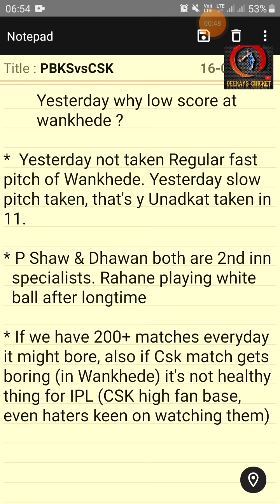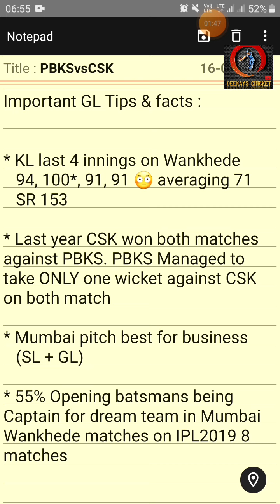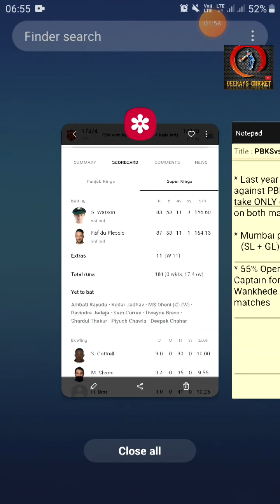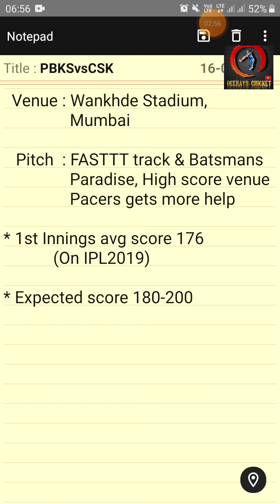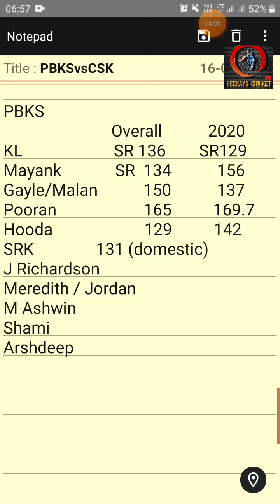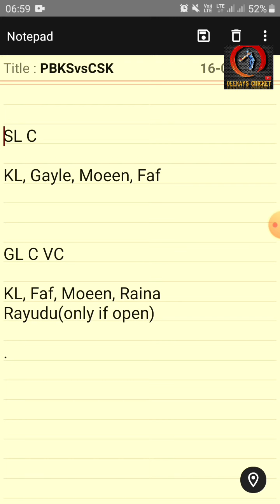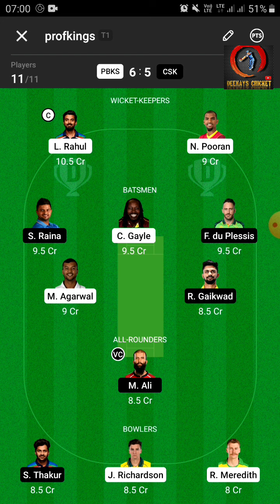PBKS vs CSK Dream11 team in Tamil | PBKS vs CSK GL SL TIPS & BEST PREVIEW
VIDEO EXPLAINS PBKS VS CSK MATCH PREVIEW  DREAM11 GL SL TIPS IN TAMIL AND ENGLISH

Or Search deekays11 in Telegram app

5 Best GL TIPS & How I  won

Video is for cricket news reporting & entertainment purpose of FREE fantasy ONLY